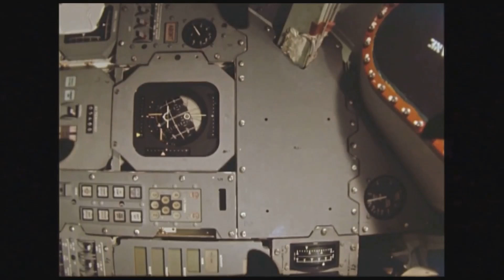Buran: The Soviet Space Shuttle That Challenged NASA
Dive into the fascinating world of space exploration with our latest video, "Buran: The Soviet Space Shuttle That Challenged NASA." In just 10 minutes, we unravel the story of Buran, the ambitious Soviet space shuttle that was designed to rival the American Space Shuttle program. Explore stunning schematic representations and actual photographs of Buran, showcasing its innovative design and groundbreaking technology. Discover the challenges faced by the Soviet space program and how Buran’s unique features set it apart from its American counterparts. Join us on this captivating journey through history and space!